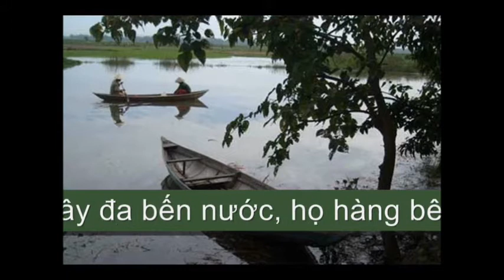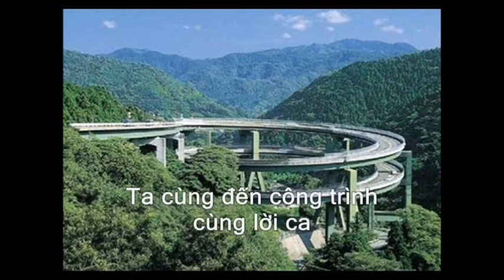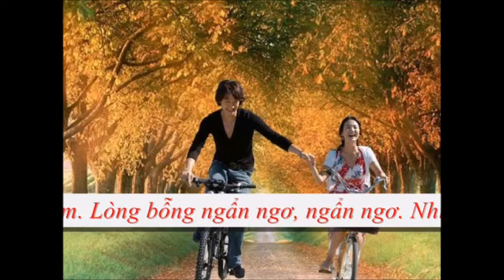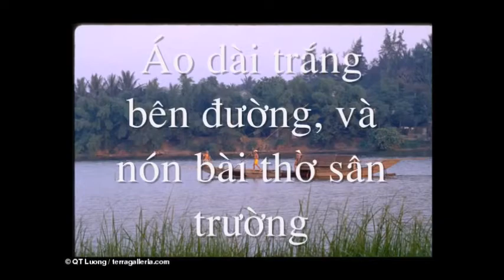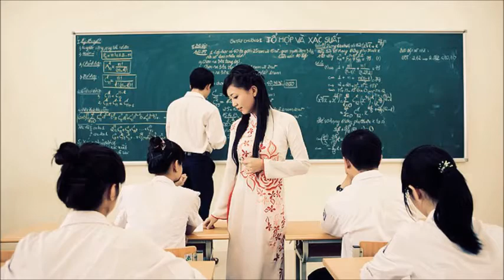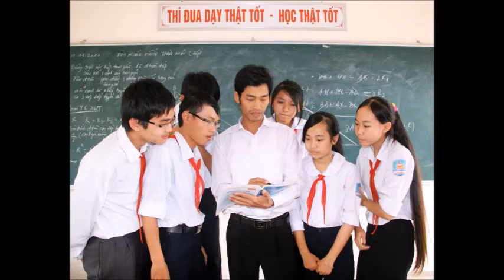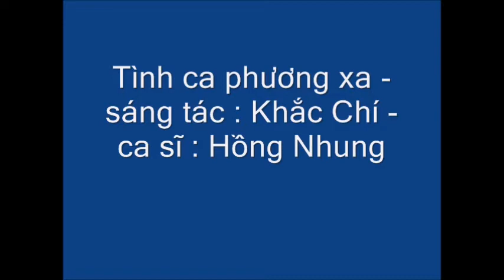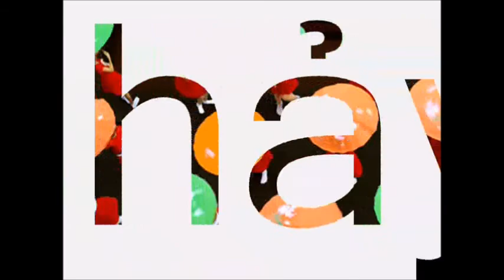10 CA SĨ NỔI TIẾNG - 10 BÀI HÁT HAY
Các ca sĩ : Lê anh Dũng, Phương Thảo, Trọng Tấn,Thanh thanh Hiền, Quang Tám, Thúy Hà, Nguyễn hồng Nhung, Thu Huyên, Ngọc Quý, Thu Hà ...nhạc đệm ( Beat ) tại đây